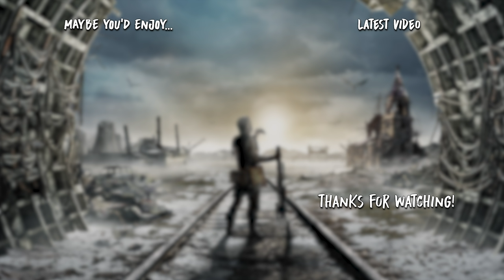The End of the Tunnel - Let's Play Metro Exodus Blind Part 35 [PC Gameplay]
Let's play Metro Exodus! In part 35 of this gameplay/playthrough, Artyom and Miller learn the situation at Nobosibirsk's underground from Kirill.
► More Metro Exodus | If you enjoyed the video, consider leaving a like and/or comment as support!

► Metro Exodus

► Metro Exodus Story Synopsis